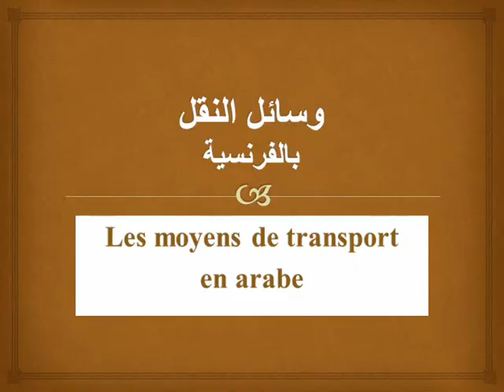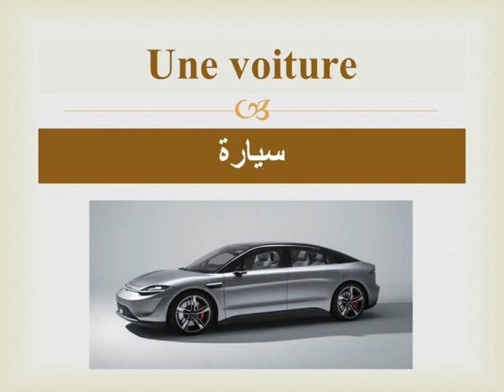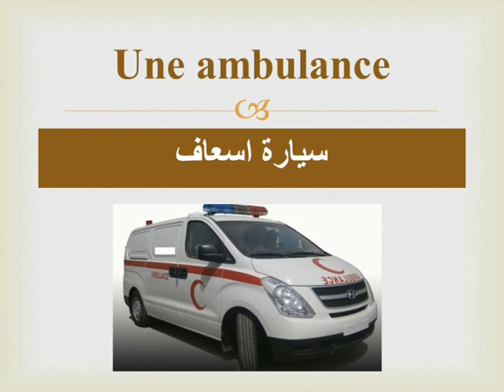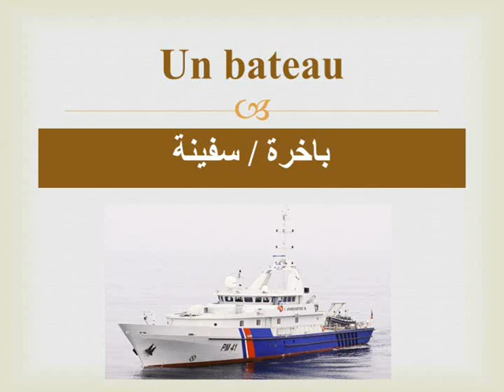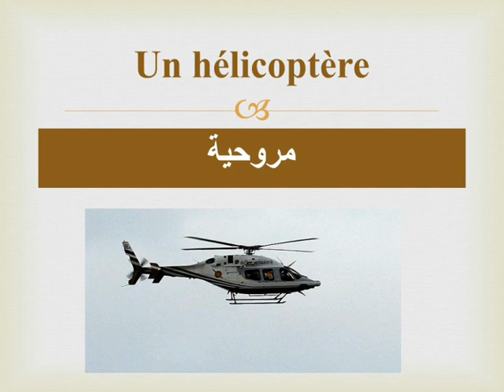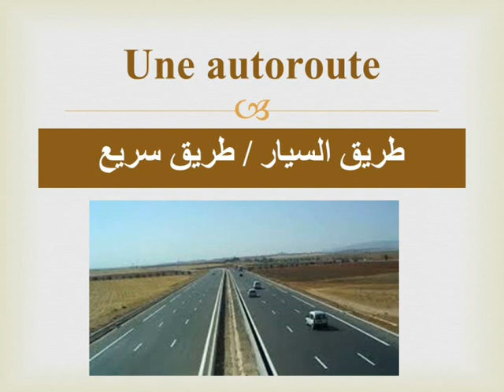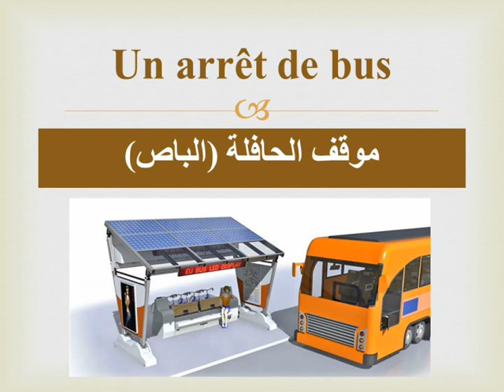وسائل النقل بالفرنسية * Les moyens de transport en arabe